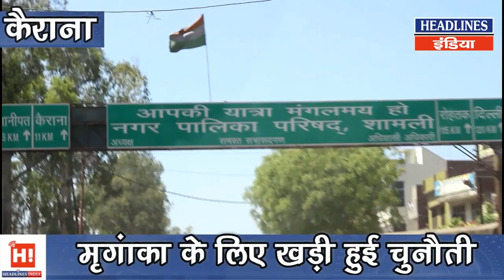Kairana bypoll: उपचुनान में बीजेपी को हराने के लिए अब कांग्रेस ने चल दी बड़ी चाल | Headlines India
Kairanabypoll उपचुनान में BJP को हराने के लिए अब Congress ने चल दी बड़ी चाल यानी बीजेपी की लिए Kairana में मुश्किलें जरूर बढ़ा सकती है।